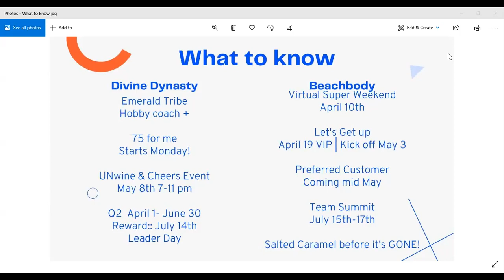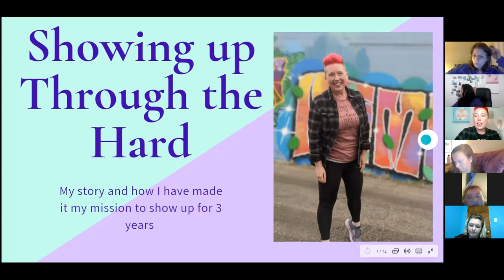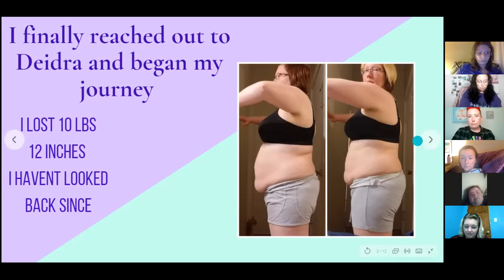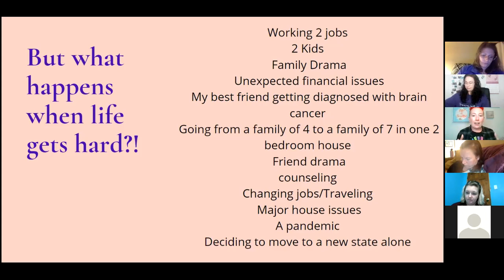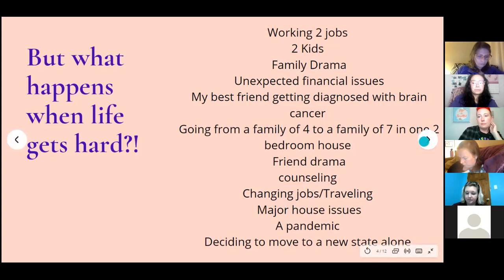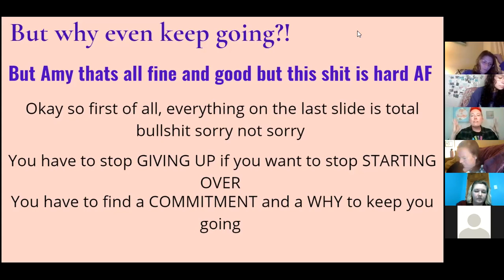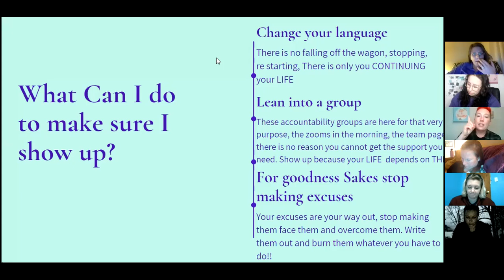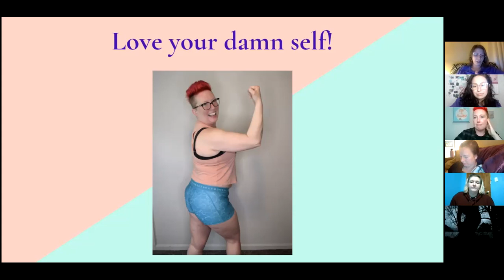Pushing Through the Hard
Divine Dynasty Team Call, March 31st, 2021 with Amy Bly